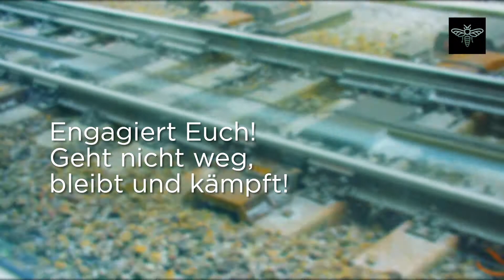06 Back on Track mit Ivan Krastev - Engagiert Euch! Geht nicht weg, bleibt und kämpft!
Begleiten Sie uns auf unserer Zugreise mit dem renommierten Politologen Ivan Krastev und hören Sie seine nüchterne Analyse der Faktoren, die zu berücksichtigen sind, will man Dinge zum Besseren verändern.

"Es gibt einen netten Witz, der in meinem Land sehr beliebt ist: Gehen drei junge Männer wie japanische Samurais gekleidet die Straße entlang. Jemand hält sie auf und fragt sie: „Wer seid ihr und was macht ihr hier?“ Sie antworten: „Wir sind die ´Sieben Samurai´. Die aus dem Film. Und wir sind hier, um dieses Land zu verbessern.“ „Warum seid ihr dann nur zu dritt?“ „Die anderen vier arbeiten im Ausland.“ Ich finde, diese Geschichte über die Samurais beschreibt sehr gut die Herausforderungen, die Reformen und Aktivismus im Weg stehen. Wir leben in einer Welt, in der es viel einfacher ist, in ein anderes Land zu ziehen, wenn man sein Leben verändern möchte, als im eigenen Land zu bleiben und die Regierung zu ändern. Aber wenn es einen Aktivismus gibt, der wirklich etwas bewirkt, und Menschen, die nicht nur ihr eigenes Leben, sondern das von anderen verbessern, dann nur, weil es eben Menschen gibt, die geblieben sind."